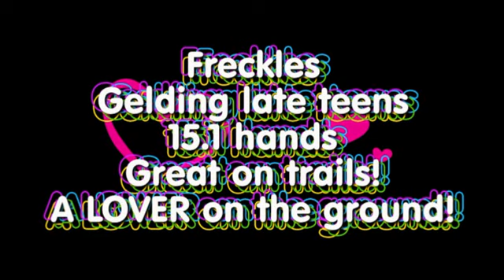SBR Freckles 2013